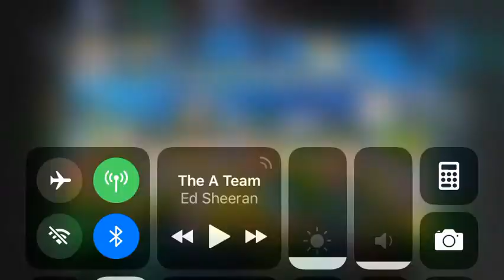#135 PVP "Such an Exciting Battle" Poke League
poke league   not crazy monster